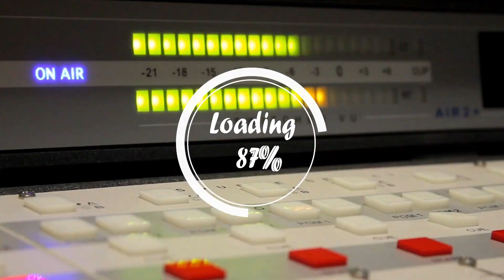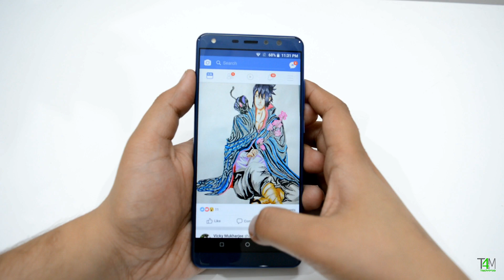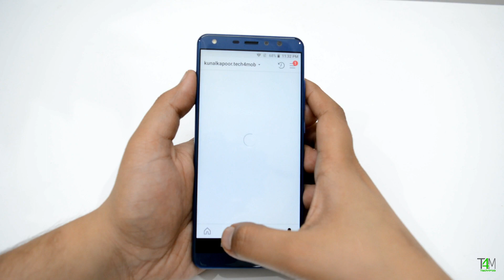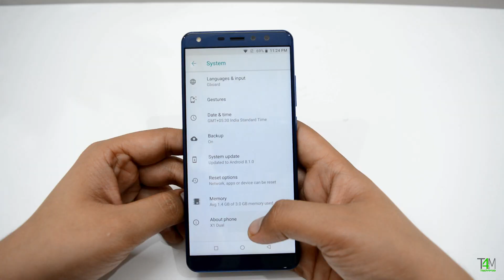Worst Smartphone Of The Month Episode 01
Hi guys, welcome to the first episode of our new series,'Worst Smartphone Of The Month'.
13 Smartphones were launched in the month of August, watch the complete video to find out which smartphone is the worst.

Credits:
Instrumental produced by Chuki